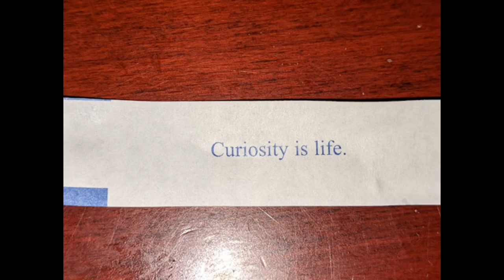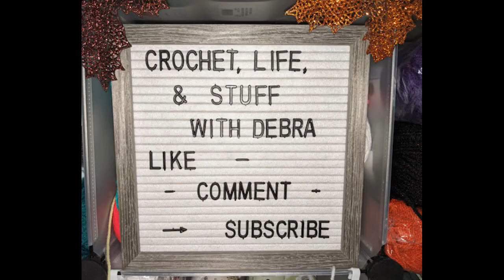A Crazy Week and Nostalgia - Vloggy #72 - Crochet, Life, and Stuff with Debra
Thank you to @2Arcticwolves and @katrinascreationscrafting  for the pretty yarn!